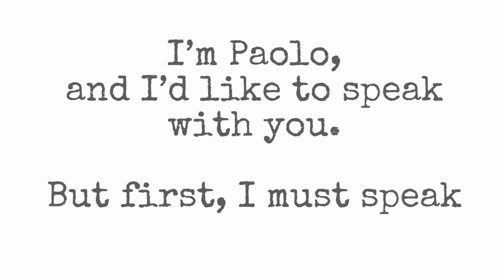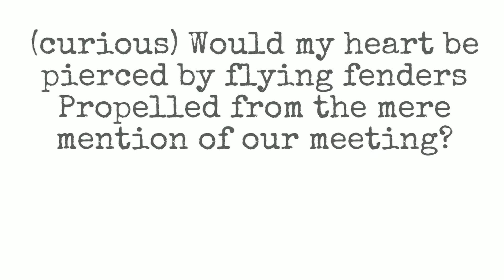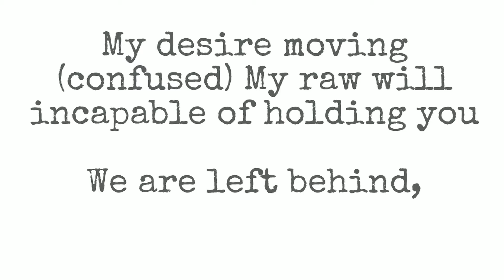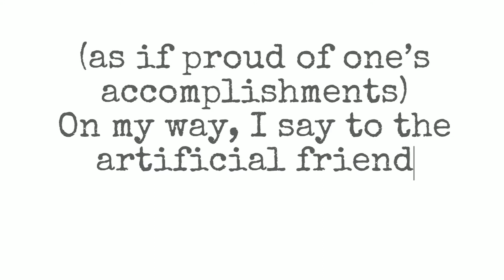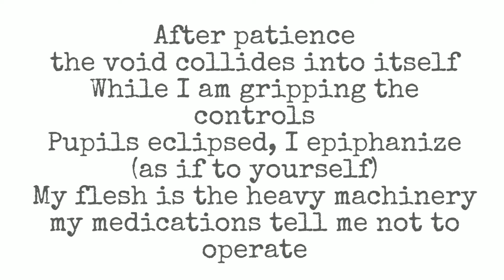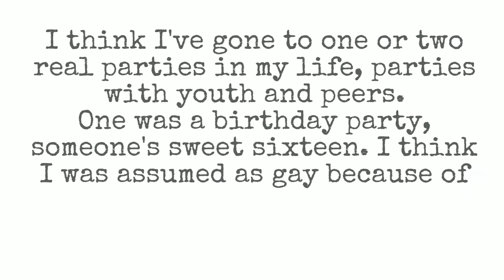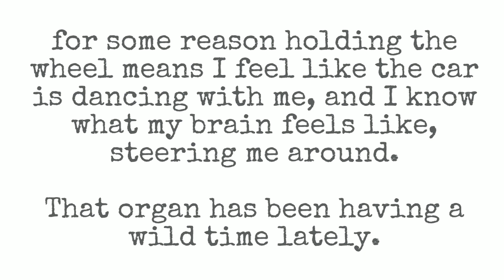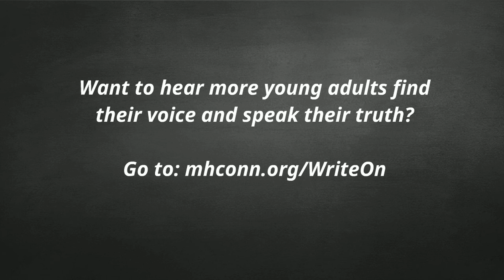MHC Write On! - Paolo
The following story was told by Paolo, a writer and mental health advocate for Mental Health Connecticut's Write On! program. This story is raw, personal, and may contain language not suitable for younger listeners.

Are you looking for information about mental health diagnoses, services or supports and don’t know where to turn? Contact MHC’s Information & Referral Line for the answers to your behavioral health questions. MHC’s toll-free number offers Connecticut residents information about support groups, mental health information, behavioral health services across the life span, crisis services, and other mental health resources that may be helpful as one travels along the path of recovery.